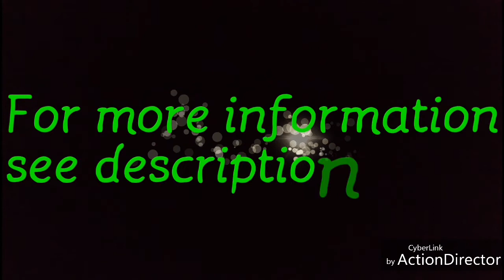Apple puree recipe for babies | homemade apple puree for babies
Apple puree recipe for babies.Apple puree is very healthy and easy to make at home

Apples are extremely rich in important antioxidants, flavanoids, and dietary fiber.

The phytonutrients and antioxidants in apples may help reduce the risk of developing cancer, hypertension, diabetes, and heart disease.

PriyaNarayana's kitchen